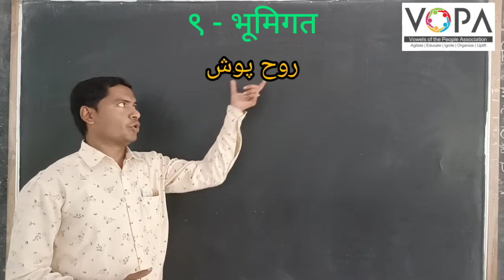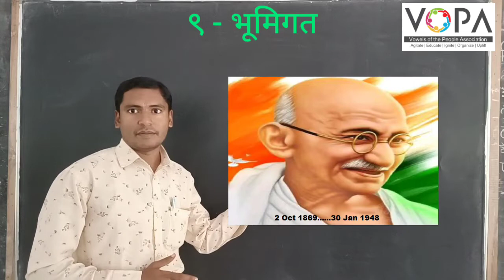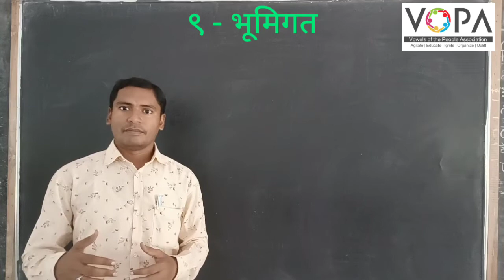8th | Marathi | Chap No 9 | भूमिगत | V1 | VSchool